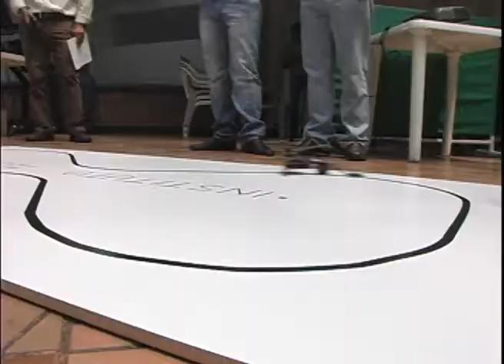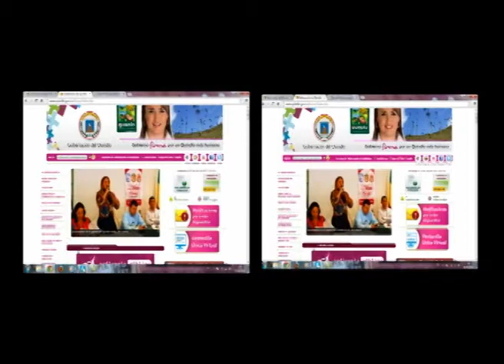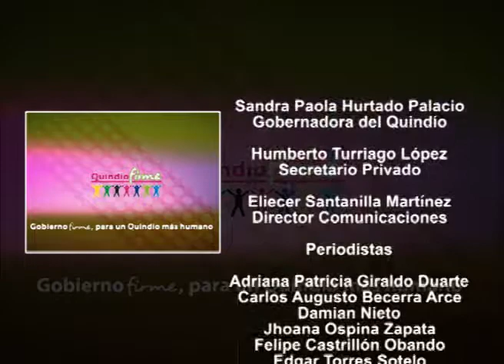Programa Institucional Quindío Firme del 27 de junio de 2013